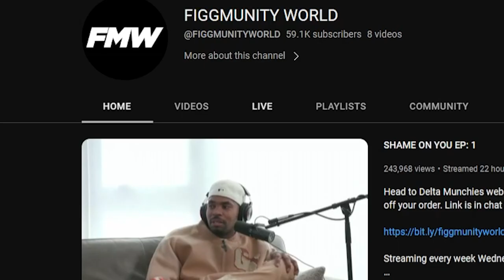Trevor From No Jumper Screwed Up (Very Bad)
AD, Trell, Smacc, And Dokno aired their first ep of Shame On You LIVE yesterday on Figgmunity World and I have a couple things to say about it.